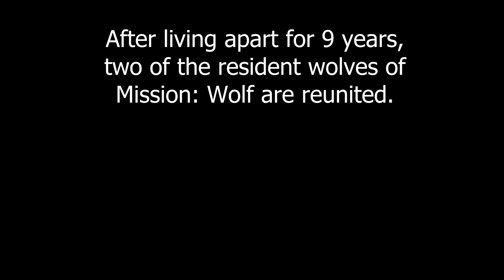Wolf reunion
After living apart for 9 years, two of the resident wolves of Mission: Wolf are reunited.

Guess who...

Keep your eyes out next month for Wolf Visions volume 32 to read more about this reunion.